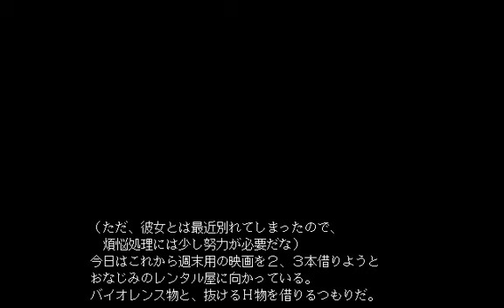[1067] PC98版『Ｖ ＺＯＮＥ（ブイゾーン）』OP～MOVIE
開発元「ドールハウス」より1995年2月にWindows95・PC9801版が発売された、アドベンチャー（美少女系）GAME「Ｖ　ＺＯＮＥ」のオープニング～映像です。

※こちらの動画の続きは、月額170円のメンバーチャンネルでカット無し（18才以上）の続編①が視聴できます、是非メンバーになって御視聴くださいませ！